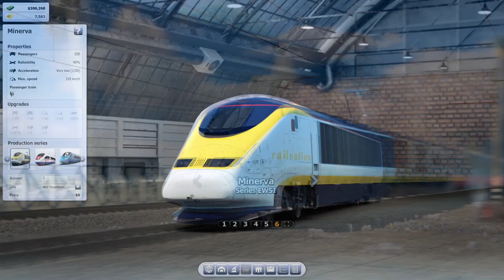Rail Nation Steam over Europe | Trailer RU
Rail Nation - Steam over Europe